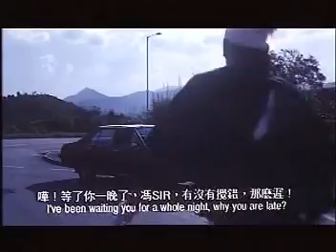Ngục tù mãnh long tập 2 - phần 2